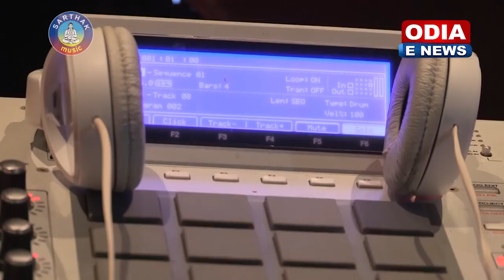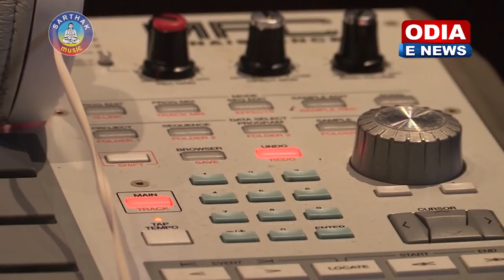MUSIC MAKING OF SARTHAK MUSIC 22nd MOVIE || LAILA O LAILA || SWARAJ & SUNMEERA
Editor(Making) - Bighnaraj Das